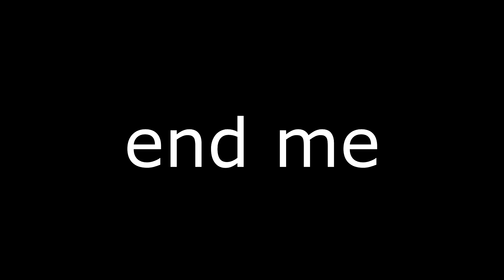Oh hey, Joseph Joestar is dancing- OH GOD NO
I shouldn't be allowed within 300 miles of a computer when I'm lacking sleep.